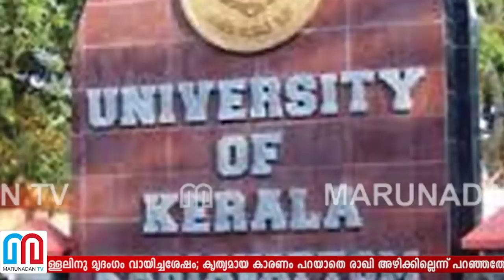രാഖി അഴിച്ചില്ല... മൃദംഗ വിദ്വാന് മര്‍ദനം l mridangam artist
യുവജനോത്സവത്തില്‍ എത്തിയ മൃദംഗം കലാകാരന്‍ 'രാഖി' അഴിച്ചില്ല; കാര്യവട്ടം ക്യാമ്പസില്‍ യുവാവിനെ വളഞ്ഞിട്ട് തല്ലി വിദ്യാര്‍ത്ഥികള്‍; അടികൊണ്ടിട്ടും കലാമണ്ഡലം രാജീവ് വേദിവിട്ടത് ഓട്ടന്‍തുള്ളലിനു മൃദംഗം വായിച്ചശേഷം; കൃത്യമായ കാരണം പറയാതെ രാഖി അഴിക്കില്ലെന്ന് പറഞ്ഞതോടെയാണ് മര്‍ദ്ദനം ആരംഭിച്ചതെന്നും പരാതിയുമായി മുന്നോട്ടുപോകുമെന്നും രാജീവ്; തല്ലിയത് എസ്എഫഐക്കാരെന്ന് ആരോപണം